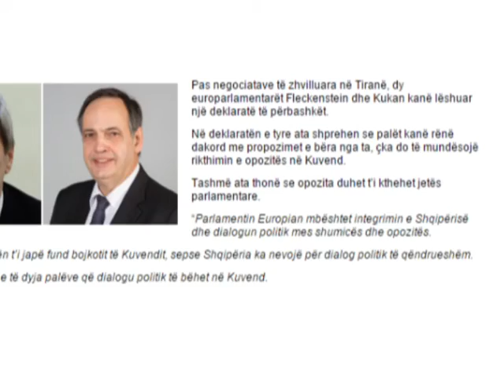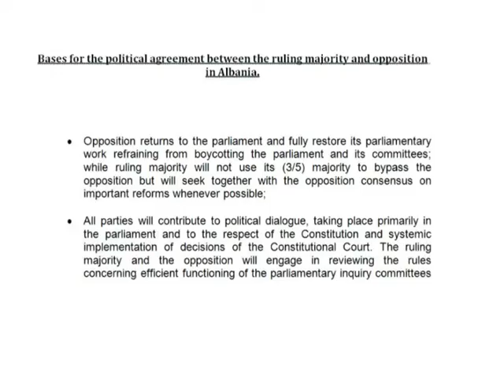PALET BIEN DAKORD ME DRAFTIN E NEGOCIATOREVE PRITET THJESHT RIKTHIMI NE KUVEND LAJM